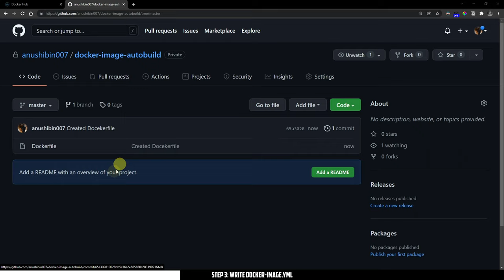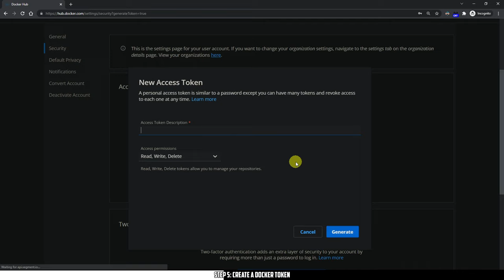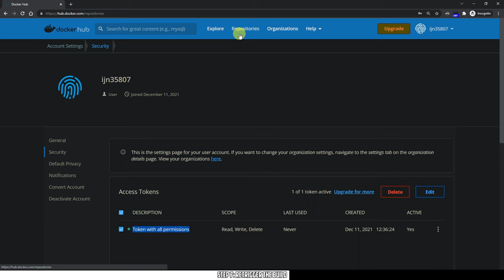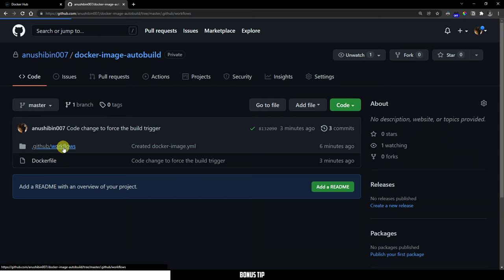Docker Auto-build using GitHub Actions | 240 Seconds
In under 4 minutes, learn how to use the power of GitHub Actions to perform Docker Autobuilds, which is now a premium feature.

Timestamps:
00:00 Intro
00:29 Step 1: Create a GitHub Repository
00:39 Step 2: Compose a Dockerfile
00:51 Step 3: Write docker-image.yml
01:04 Step 4: Edit the docker-image.yml file
01:37 Step 5: Create a Docker token
02:21 Step 6: Create a GitHub Secret
02:37 Step 7: Retrigger the build
03:03 Bonus Tip
03:29 Outro

Video Script:
You might be aware of the new Docker SOP where Automated Builds in Docker is no more a free feature. The only way to achieve this from a Docker perspective is to Upgrade to Pro.

But if you are a small-time developer like me and perform commits rarely, this is not a very feasible solution for us.

Here is where GitHub Actions comes to the rescue.

Using GitHub Actions, all we need to do is write is a small YAML file that will build a Docker image and push it to Docker Hub whenever you make any commits to GitHub.

Step 1 is to create a GitHub repo for your Docker image. If you were already using the old Docker Automated Build system, you must be having a GitHub repo too. So you can use the same.

Step 2 is to compose a Dockerfile. Again, if you already had an automated build in the past, you would be having this Dockerfile too. I have written a very simple Dockerfile that will print my name on the console when it is run.

Step 3 is where we write our GitHub workflows YAML file. GitHub actually provides us with a template for this. So we need not worry much about this. Just head to Actions. Then click on Set up this workflow; for the Docker Image workflow.

Step 4. Edit this template YAML file that you get. Change the name of the Docker image and its tag to your actual one. You can see that this template only has a step to build the image. We also need to push the image. To do that, add an extra step below. Name it as "Push the Docker image". And in the "run" part, write a script to log in to Docker Hub; and then push your image to it. You can see here that we are storing the password as a GitHub Secret. I will show how we can set that in the next step. Just commit this one for now. This build will fail because we do not have the token set. That is fine, we will retrigger the build after setting the token.

Step 5, you need to get a Docker Token for yourself. If you already know what this is and have a Docker token, you can skip to the next step. Otherwise, for getting the Docker token, log in to Docker Hub at hub.docker.com. Then click on your profile and go to account settings. Then go to the Security section and click on New Access Token. Give a description to the token. I am going to name mine as "Token with all permissions". Then click on Generate. Make sure to copy the token and store it in some place safe like your password managers or Google Drive, etc. This is the last time you will see your Token. So make absolutely sure to copy it. Also, don't share your token with anyone else. It is as powerful as your password. I will deactivate this token as soon as I complete this video. That's it in Docker Hub.

Step 6. Get back to your GitHub repository. Head to your repo Settings. Then go to the Secrets section. Click on "New repository secret". Then name it DOCKER_TOKEN. Because that is what we used in our YAML file too. Paste the token that we copied from Docker Hub. Click on Add Secret.

Step 7. Trigger the workflow. I am going to make a small change to the code so that the build gets retriggered. There is an alternative way to manually trigger builds. I will cover that in the bonus tip section towards the end of this video.

That's it. Now you should see the workflow run successfully. Go to your Docker Hub repo and you will see your new Docker Image there.

We have successfully completed building and pushing a Docker Image using GitHub actions.

Bonus Tip: You saw how I did some hacks to trigger the build? This is because by default, GitHub doesn't allow us to trigger a build from the UI. The fix is simple. Open your workflow YML file. Then add a line called workflow_dispatch: under the "on" section. Commit this and you will see a button called "Run workflow" in the Actions tab for your specific workflow.